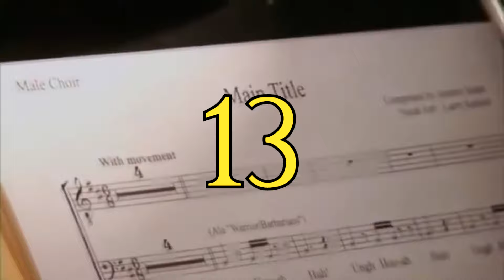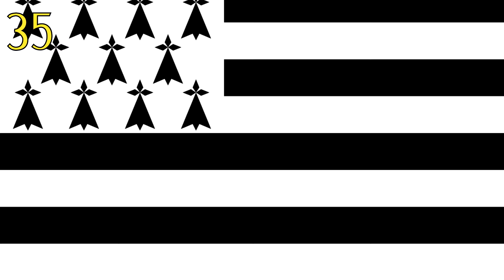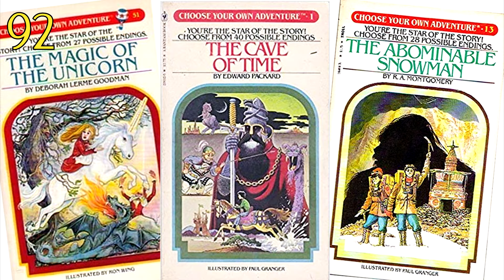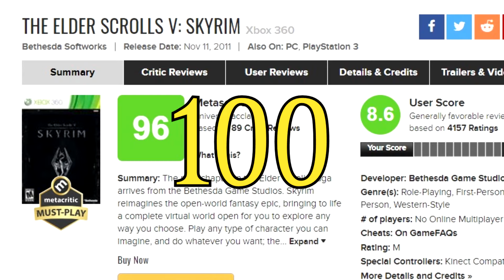100 حقيقة عن The Elder Scrolls V: Skyrim